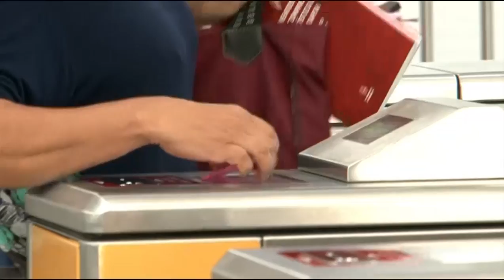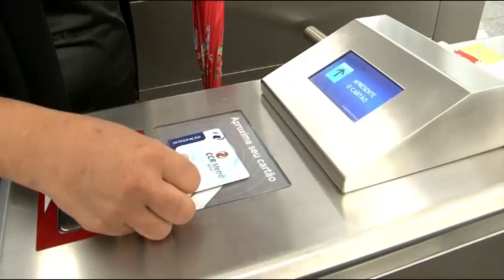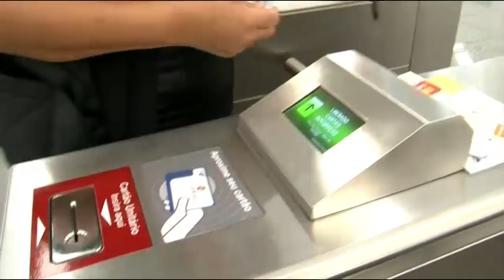Novidades no Metrô de Salvador